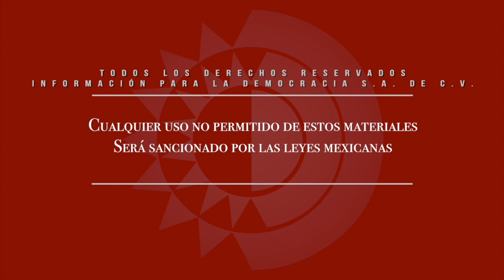Concierto de Kevin Johansen en el Festival Cultural Zacatecas 2023.